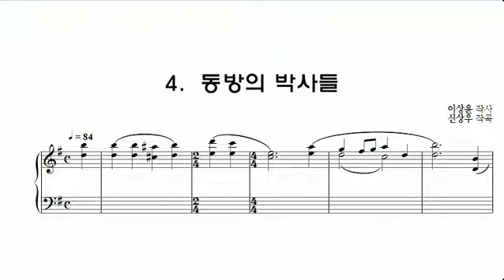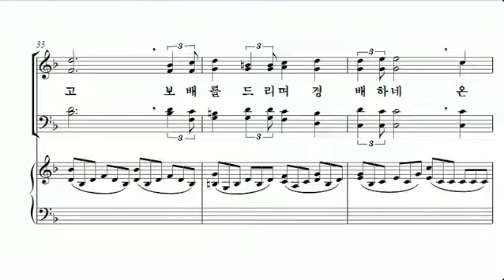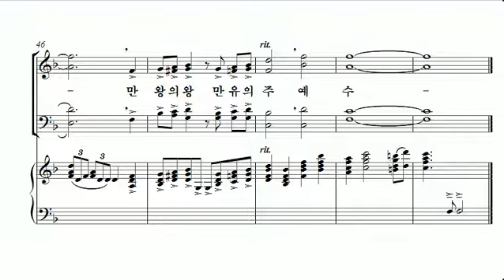[중앙아트] 성탄절 칸타타 '세상에 오셨네' 03. 동방의 박사들 테너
세상에 오셨네 - 이상윤 작사, 신상우 작곡

✔ 타락해진 인생을 버려두지 않으시고, 구원하시어 화목하게 하시려는 하나님의 의지를 이루시려 한 아들 예수를 그리스도로,
구원의 새 언약으로 세상에 주셨으니 “그가 곧 하나님”임을 주제로 하였다. 구약의 연대를 따라 이어지는 메시아 탄생의 예언들과,
그가 세상에 오신 목적이 이루어짐을 찬미함으로 줄거리를 잡아 성탄을 찬양 하였다.

1)새언약을 세워 인생을 영생하게 하시려는“구원의 하나님”을 부르며 서곡이시작되고

2)처녀가 잉태하여 아들을 낳으리니 그이름을 “임마누엘”이라 하리라는 이사야서 예언과 찬송가 104장 “곧 오소서”가 함께 노래되고,

3)동정녀 마리아가 이 기쁨을 노래하는 “마리아의 찬가”가 이어지고,

4)이스라엘의 목자가 될 아이를 경배하려 찾아온 “동방의 박사들”의 경배가 노래되고,

5)하나님의 아들이 “세상에 오셨네”가 찬양되며,

6)평화로 오신 “구주가 나셨다”가 이어지며,

7)그가 곧 하나님, “왕의 왕께 영광”을 하이라이트로 하여 찬송가 125장의 “영광”을 청중과 함께 부르며 피날레를 맺는다